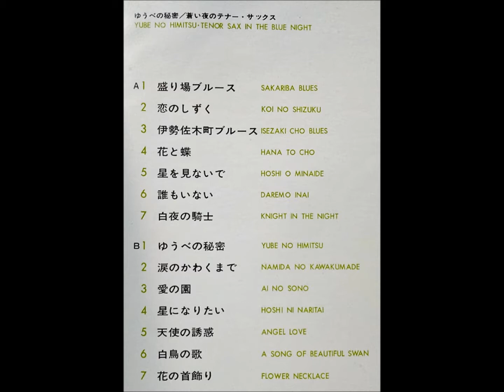シル・オースチン 「星になりたい」 ムード・テナー・サックス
ゆうべの秘密　蒼い夜のテナー・サックス

シル・オースチン（テナー・サックス）と彼の楽団

ポリドール・レコード　　　　　　　SMP - 2034
￥2,000